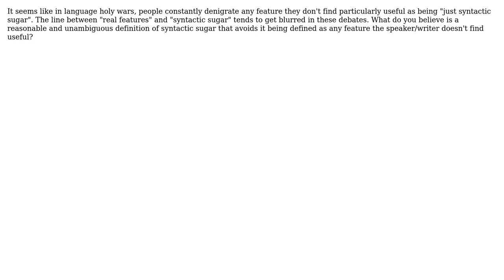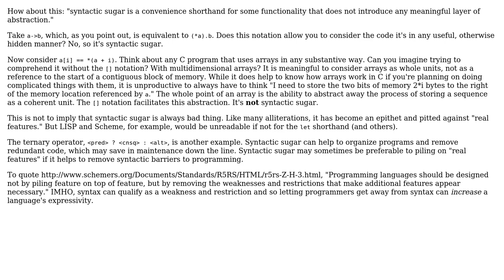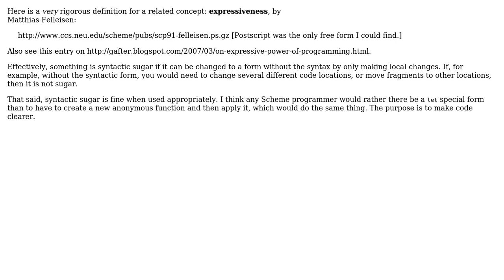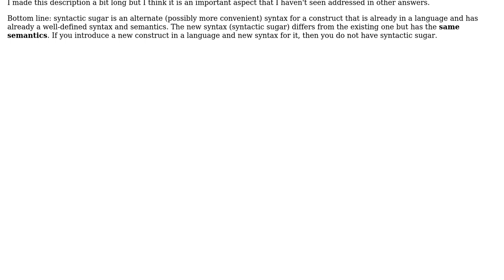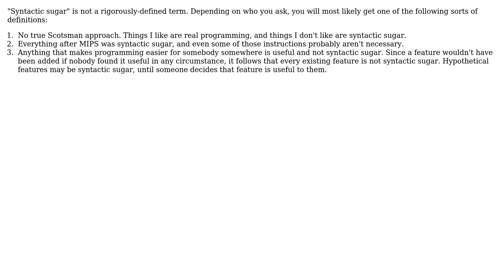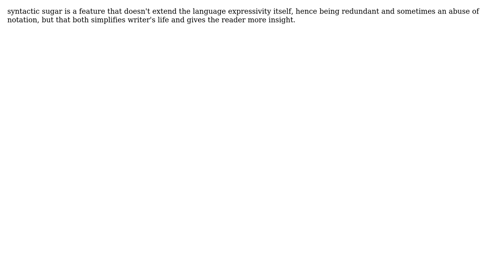Software Engineering: Rigorous Definition of Syntactic Sugar? (7 Solutions!!)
Software Engineering: Rigorous Definition of Syntactic Sugar?

With thanks & praise to God, and with thanks to the many people who have made this project possible! | Content (except music & images) licensed under CC BY-SA | Music | Images & others | With thanks to user Patrick87 user Macneil user Lorenzo Stella user Hoa Long Tam user hippietrail user Giorgio user dsimcha user Conrad Frix and the Stack Exchange Network Trademarks are property of their respective owners. You are responsible for your own actions.